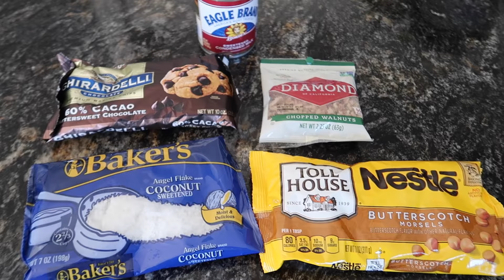Backyard Makeover!!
They let her baby sleep in a shopping cart! We had a blast today playing with friends, some make believe, swimming in the pool back yard bbq action and lots of laughs! We played baby dolls and even came up with creative places for our babies to sleep! 😂

Slyfox Family
30141 Antelope Road Suite D #703

 👻Hannah: @heyimhannahb
👻Andrew: @callmecyborg

We make videos about family time, family movies, games, swimming, pool parties, nerf blasters, nerf darts, first bee stings, family life, dad life, mom life, nerf battles, new family members, hanging with friends, playing with water toys, pool toys, pool floaties, trying new foods and more!